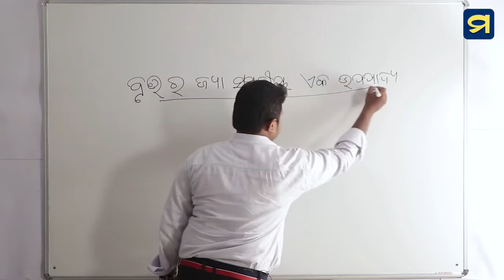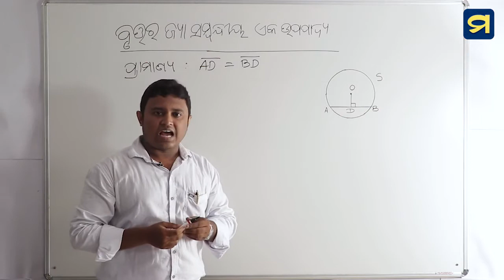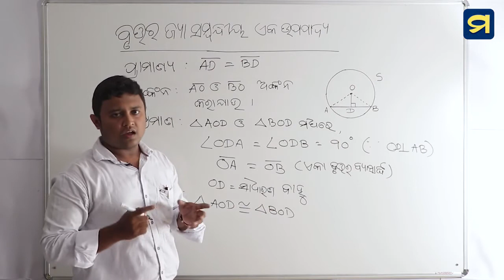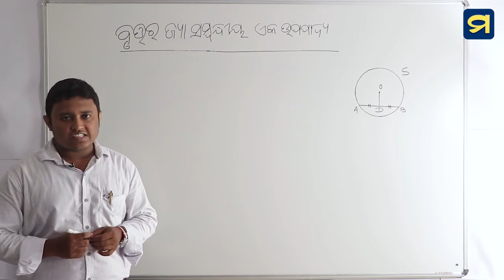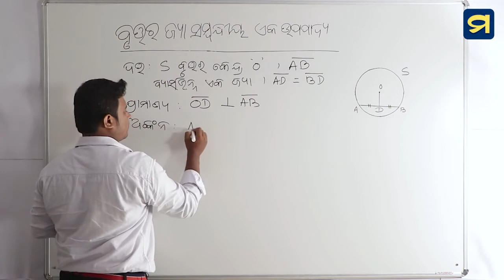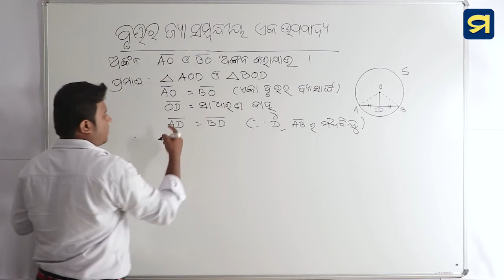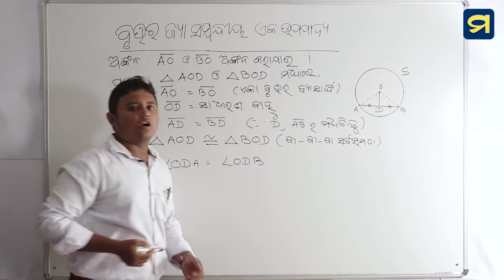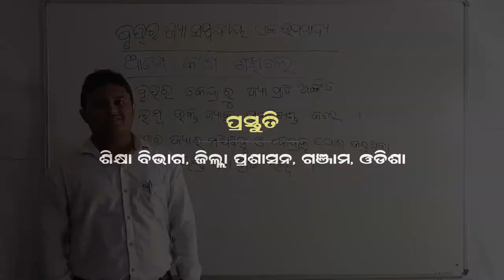ଦଶମ ଶ୍ରେଣୀ - ଜ୍ୟାମିତି - ଦ୍ୱିତୀୟ ପାଠ - ୨ | Class X- Geometry- Chapter -2-2 | Madhu App | HSC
ଦଶମ ଶ୍ରେଣୀ - ଜ୍ୟାମିତି - ଦ୍ୱିତୀୟ ପାଠ - ୨
ବୃତ୍ତ - ବୃତ୍ତର ଜ୍ୟା ସମ୍ଭନ୍ଧୀୟ ଉପପାଦ୍ୟ-୭ ଓ ପ୍ରମେୟ-୨.୧